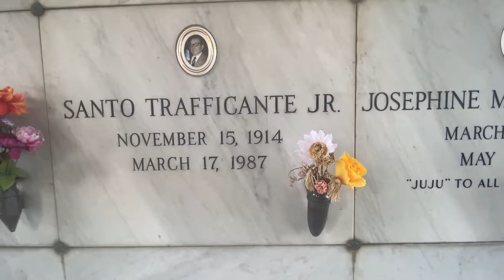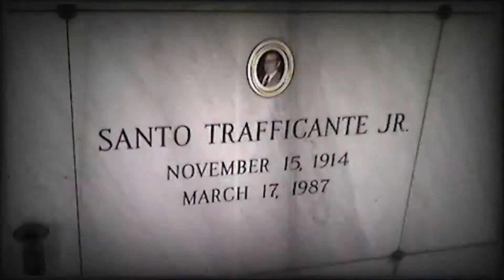Santo Trafficante, Jr. : L’Unione Italiana Cemetery, Tampa | JFK Declassified (2022)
La tombe de Santo Trafficante, Jr. dans le cimetière de L'Unione Italiana et l'emplacement de sa maison à Tampa, en Floride.

Santo Trafficante, Jr. (15 novembre 1914 — 17 mars 1987) naquit dans "la vie" et reprit la position de son père à la tête de la famille mafieuse Trafficante à Tampa. Trafficante, Jr. surpassa de loin son père en termes de pouvoir et de prestige, et contrôla les opérations criminelles organisées en Floride et à Cuba, qui avaient été précédemment consolidées à partir de plusieurs gangs rivaux par son père, Santo Trafficante, Sr. Il occupa un siège à la commission nationale et joua un rôle dans l'assassinat du président John Fitzgerald Kennedy ainsi que dans une tentative d'assassinat de Fidel Castro.

J F K   A S S A S S I N A T I O N   R E C O R D S

The National Archives and Records Administration (NARA) is processing previously withheld John F. Kennedy assassination-related records to comply with President Joe Biden’s Memorandum for the Heads of Executive Departments and Agencies on the Temporary Certification Regarding Disclosure of Information in Certain Records Related to the Assassination of President John F. Kennedy, requiring disclosure of releasable records by December 15, 2022. The National Archives has posted records online to comply with these requirements.

R E S E A R C H   M O N O G R A P H S

H I S T O R I C A L   B O O K S

W E B   S O U R C E S